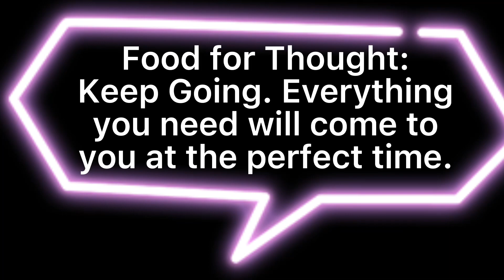Bistek-Pinoy Beef Steak//Mapapa- extra rice ka talaga.@YangsKusina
Bistek Tagalog is a type of Filipino beef stew. This is also known as Beefsteak to some people. It is cook with generous amount of onions. These are stewed in a soy sauce, oyster sauce and calamansi or lemon juice. It is best enjoyed with warm rice.